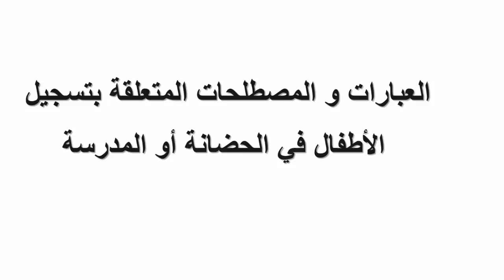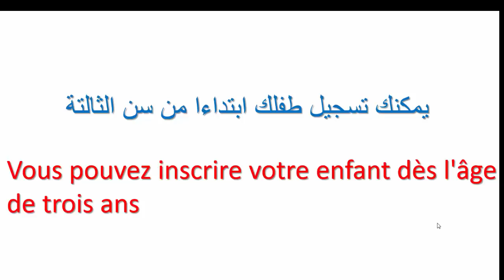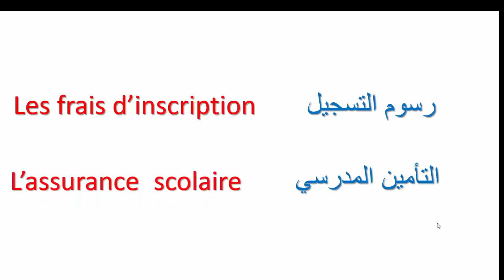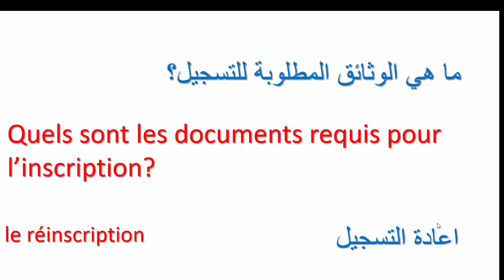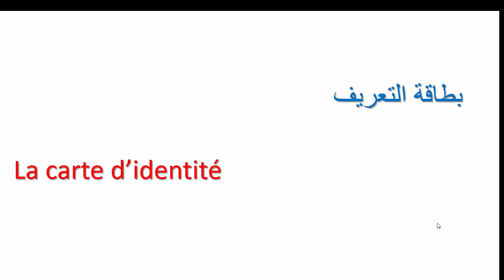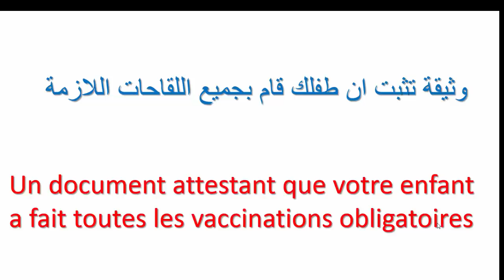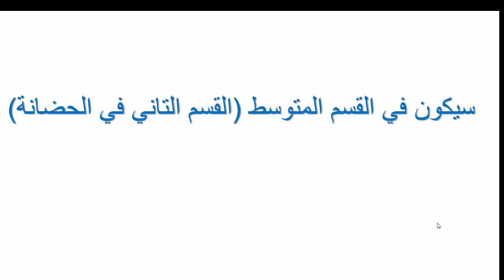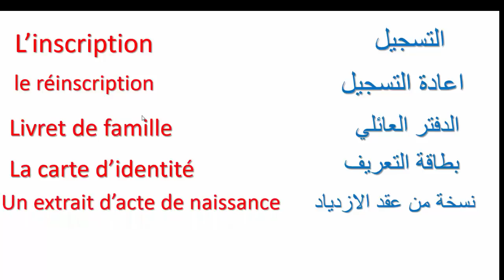تعلم الفرنسية-العبارات و المصطلحات المتعلقة بتسجيل الأطفال في المدرسة (الجزء الأول)